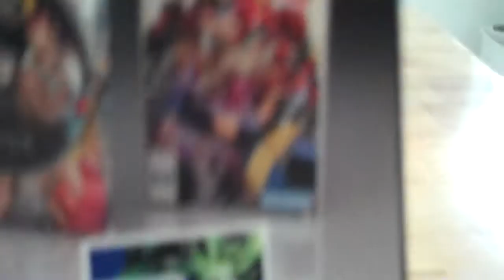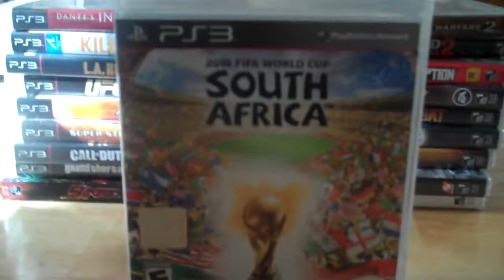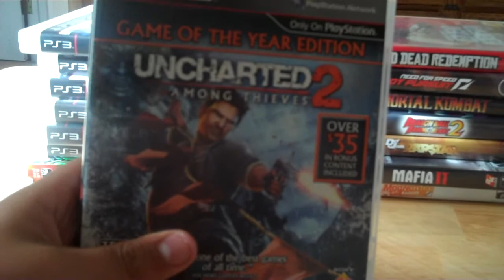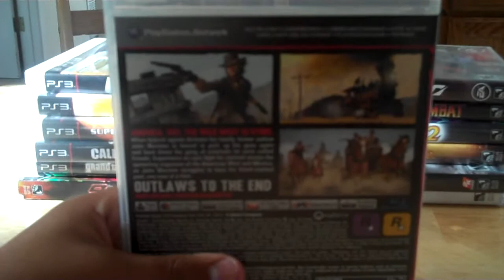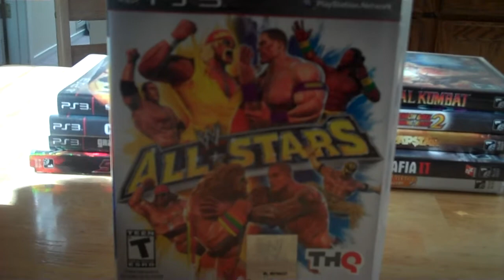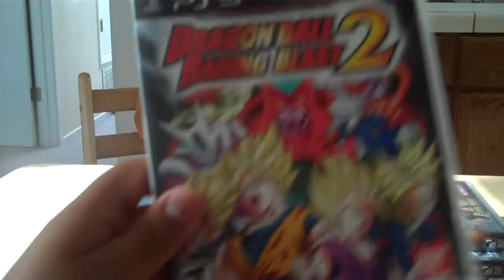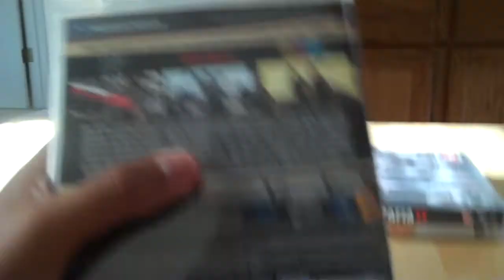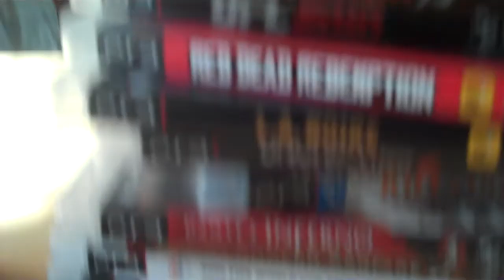Playstation 3 Game Collection Update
Today i will be showing all my ps3 games so enjoy.